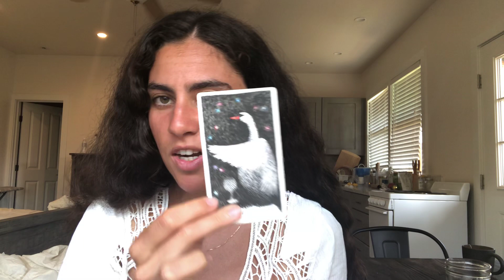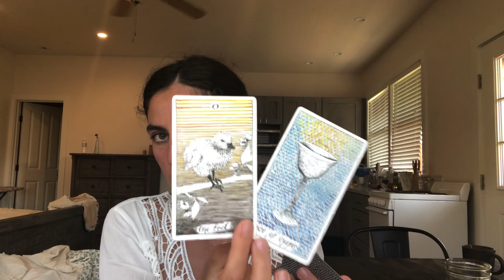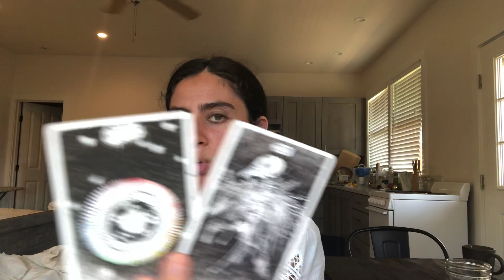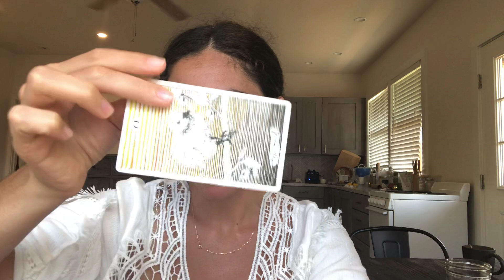Scorpio (May 2019) - HELLO NEW WORLD... IT LOVES YOU! love energy career reading May 2019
Hi there Scorpio friends! :)

Here is the May general overview thematic 2019 alchemy spread reading for your sign… Thank you all so much for your support! Happy April to all!

Visit the all new Alchemy in You Health - Beauty Emporium